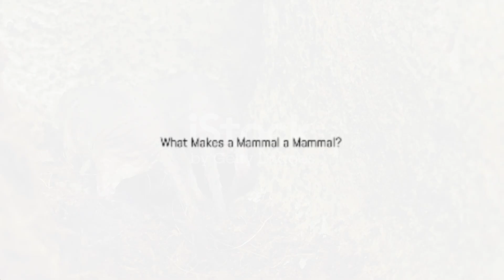Nauka o zwierzętach , Bajki dla dzieci - Ssaki. Hayvan Bilimi, Çocuklar için Masallar - Memeliler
Odcinek opisujący ssaki